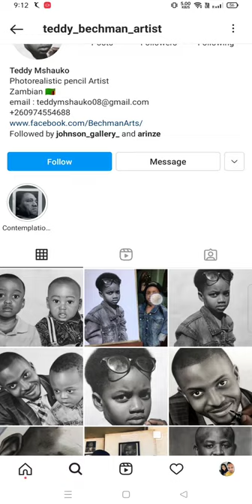Teddy Bechman / Teddy Mshauko